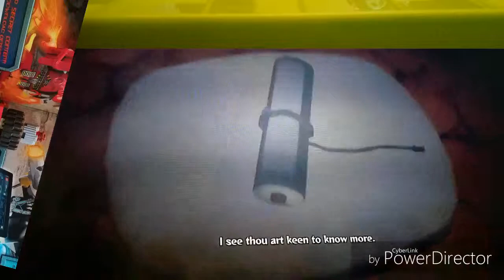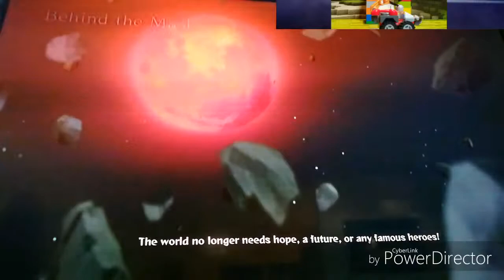gold ninja gaming way Naruto Ultimate Ninja Storm 4 story part 1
gold ninja fight his brother in game then he fight a person I don`t know.